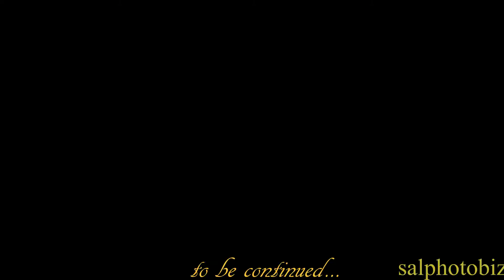UMM Commencement 2019: Student Speaker-Esmira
UMM Commencement 2019